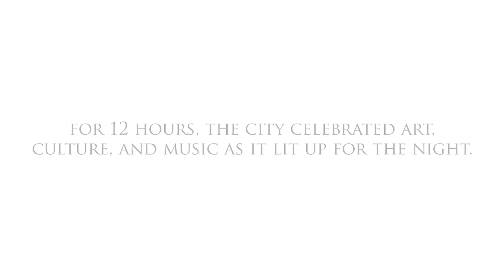White Night 2014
Curious about last year's event? The time-lapse video from 2013 is also available

In 2013, Melbourne celebrated its first edition of White Night. The event was such a huge success, that it did it again in 2014. Over half a million people visited the city where art exhibits, installations, and music acts were spread out. There was something for everyone - ranging from light projections, to dancing, live music, and even synchronised swimming.
This is my second time-lapse video of this event. It is made from 4,922 individual exposures and some camcorder footage, that was shot overnight, and finalised into a complete video by the evening of the following day.